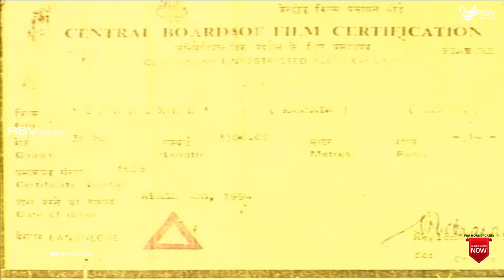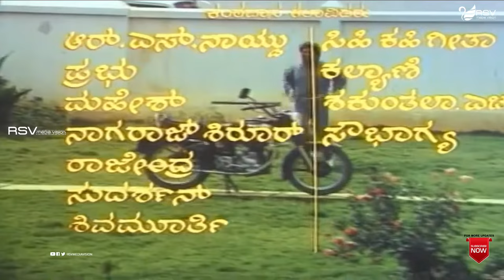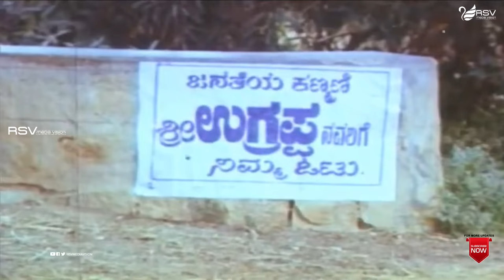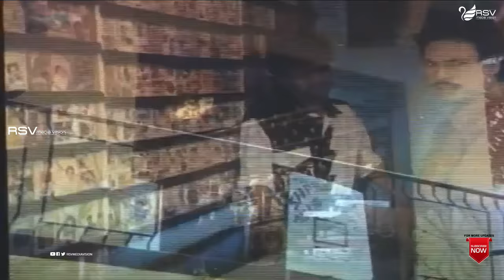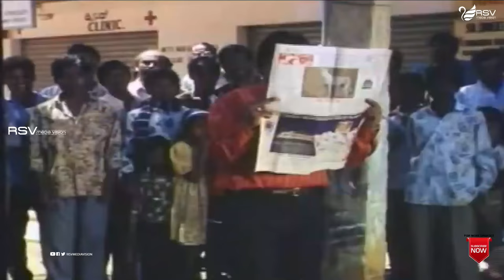Thanikhe | ತನಿಖೆ | Full Movie | Gulzar Khan | Sujatha | Suspence Movie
Watch Gulzar Khan and  Sujatha  playing lead role in the Movie Thanikhe. Also Starring Niranjan, Ramachandra, Disco Shanthi, Sathyajith, Anil Kumar, Nagesh Kashyap, Thyagaraja Urs, Lakshmi Bhat , J M Das , C Venkateshaiah, Nazeer Khan, Rudresh Nagasandra, Vinod, Arun, Vijay in RSV  Media Vision Full Movie Channel..!
Film: Thanikhe
Starcast: Gulzar Khan, Sujatha
Director: Niranjan
Producer: Gulzar Khan
Banner : G K Films
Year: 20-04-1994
Sonngs:
1. Nanna Kaalungura
2. Baalali Nooraru Aasegala Besuge
3. Hogi Matthe Barale
4. Birugaaliyalli Deepa
5. Ee Kanna Kadala Honnu
6. Dam Dam Diga Digaa
Singers : Gulzar Khan, Manjula Gururaj,Nazhir Khan
Lyrics : Gulzar Khan